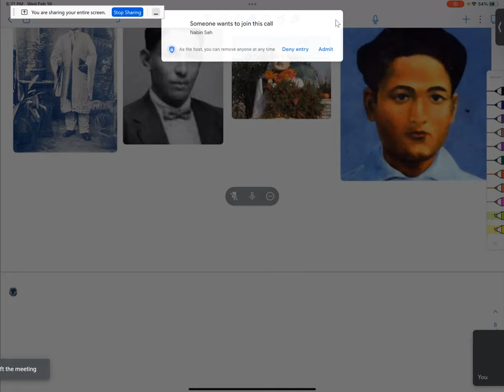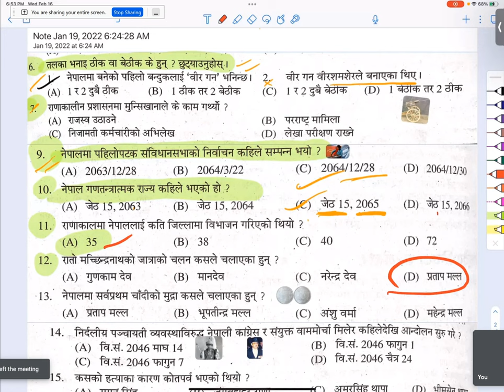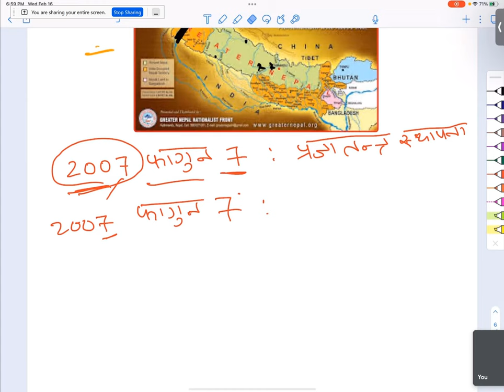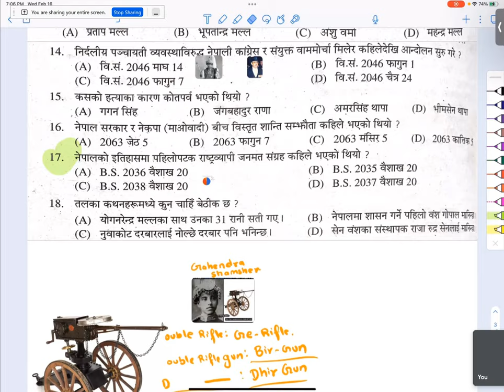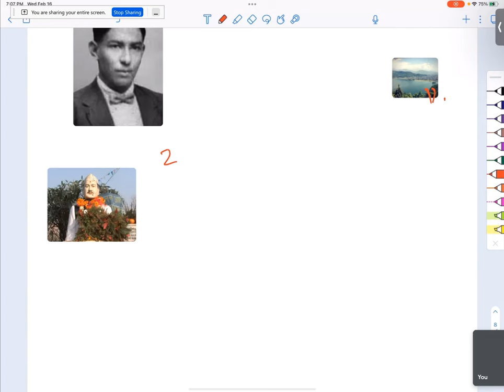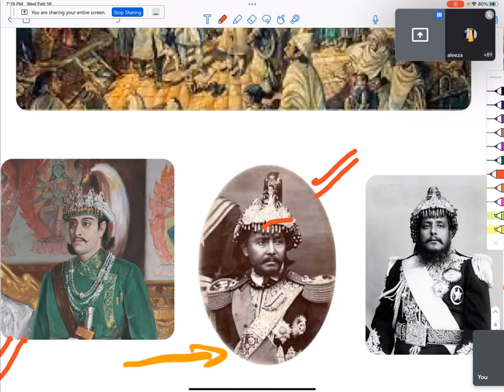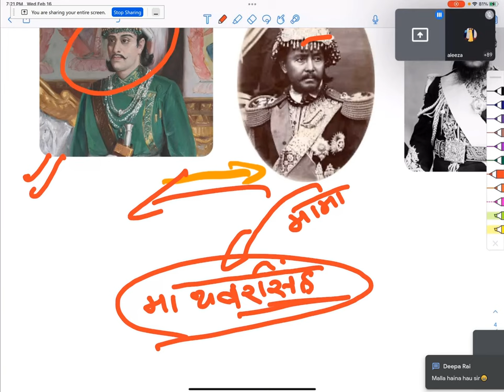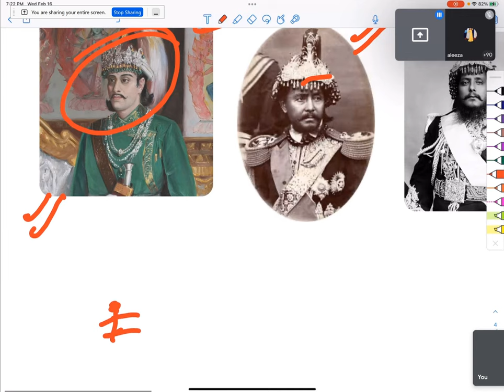नायब सुब्बा Online Class -लोक सेवा आयोग Part 2History Of Nepal -नेपालको इतिहास Important For All GK